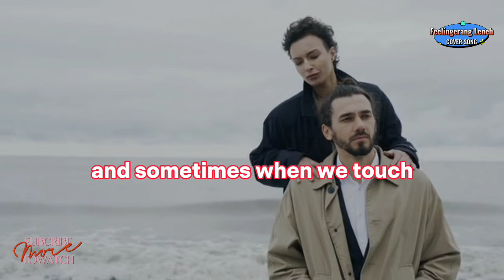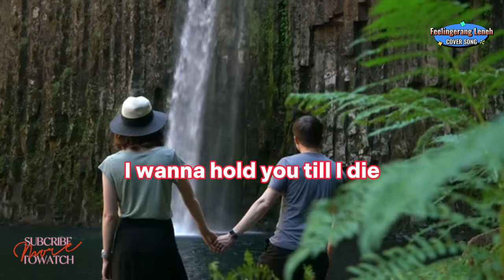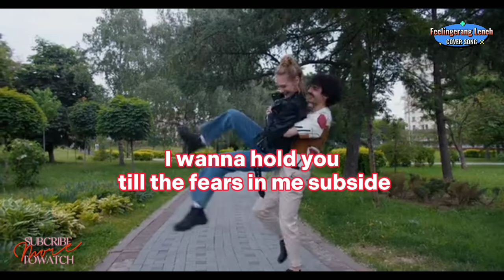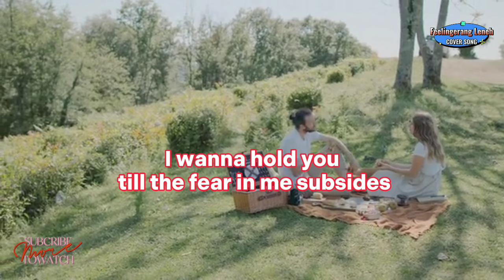SOMETIMES WHEN WE TOUCH (DAN HILL) COVER